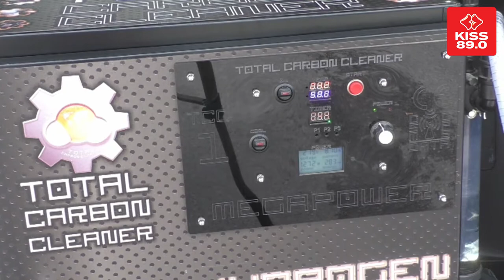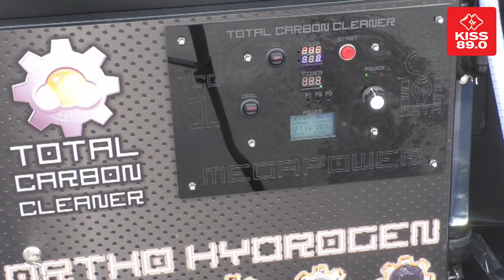KISS 89.0 Interviews (18/2/21)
Ο αντιπρόσωπος Μεσσηνίας της "TOTAL CARBON CLEANER", Κώστας Σουβλερός, βρέθηκε στο στούντιο, και μίλησε στον Θοδωρή Σαραντόπουλο, για την νέα επαναστατική υπηρεσία "ORTHO HYDROGEN" .

Τα οφέλη του καθαρισμού με Ορθο-Υδρογόνο είναι :
1) Αύξηση της ροπής του κινητήρα.
2) Αύξηση της δύναμής του, και
3) Ήσυχη λειτουργία του κινητήρα καθώς εξασφαλίζει : Ζωή στον κινητήρα του αυτοκινήτου σας - καθαρό περιβάλλον και κυρίως, οικονομία στα καύσιμα.

Τον ευχαριστούμε θερμά για την συνέντευξη.